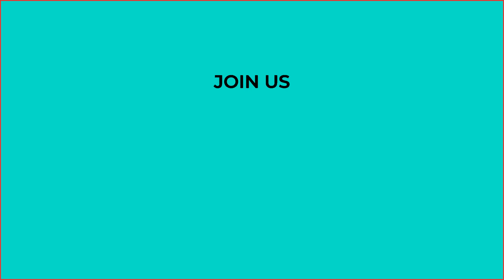Andrejs Mlijevskis, a lecturer at Boosting B2B Sales in Photovoltaic Industry 2024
In today's video, we are excited to have Andrejs, an experienced Sales Manager at SoliTek, shares his valuable insights on the essentials for driving B2B sales in the Photovoltaic industry in 2024. 🌞

📈 What You'll Learn:

Key features for successful B2B salesperson, personal experience and practical tips for sales professionals to excel in 2024.
🎯 Whether you are a sales professional, a business owner, or simply interested in the future of renewable energy, this video is packed with information as a ramp up to our upcoming masterclass Boosting B2B Sales in PV Industry!

Timestamps:
00:00 - Intro
00:22 - Andrejs Mlijevskis about his experience
02:10 - Must-have features for salespeople in Photovoltaics
04:20 - What to expect in the upcoming Masterclass for PV salespeople?
08:10 - Wish for market colleagues